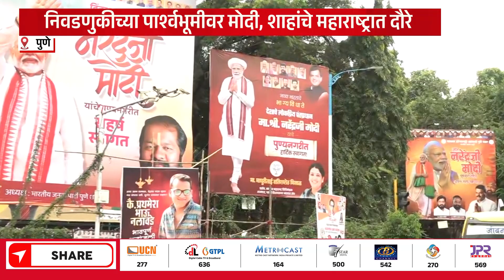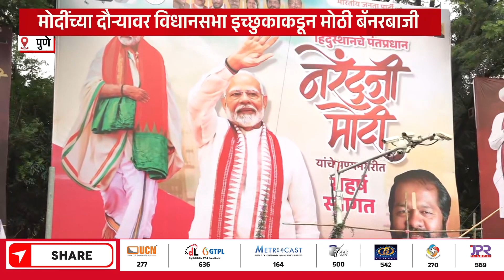Pudhari News | विधानसभेची तयारी, पुण्यात बॅनर्सची गर्दी